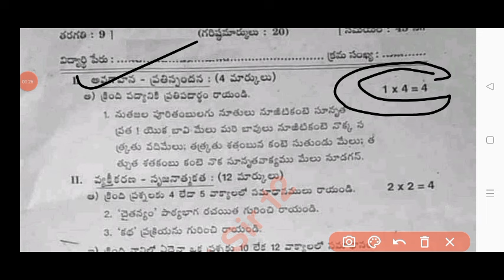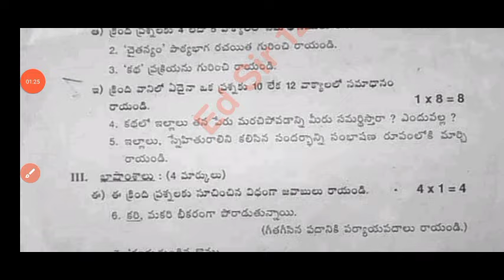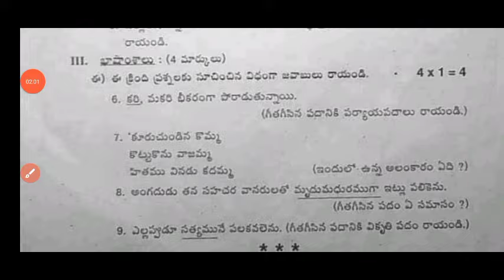Ap 9th class Telugu Fa1 💯real question paper 2024|9th class Fa1 telugu question paper 2024 answers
Ap 9th class Fa1 telugu question paper 2024|💯real ap 9th class telugu FA1 question paper 2024 answer

9th class fa1 telugu question paper 2024 latest
Ap 9th class fa1 exam telugu real paper 2024
9th class fa1 Telugu question paper 2024
9th class telugu fa-1 real question paper 2024
9th class fa1 exam 2024 Telugu question paper
9th class formative assessment first telugu question paper 2024-25

Ap 9th class fa1 telugu question paper 2024
9th class fa1 question paper 2024 telugu real paper
9th class telugu question paper for fa-1 exams
9th class telugu question paper for fa-1 exams
9th class fa1 telugu question papers 2024 latest,